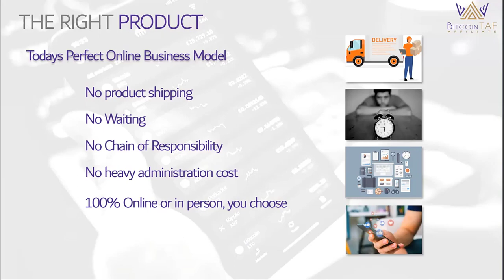The Perfect Online Business Model - affiliates and network marketing experts of Bitcoin & Cryptos